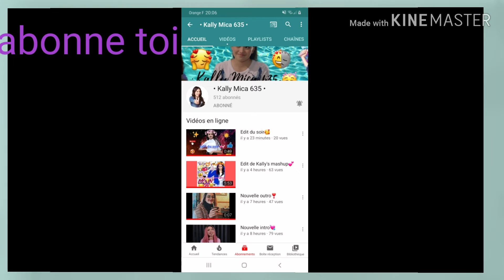Pub pour kally mica 635